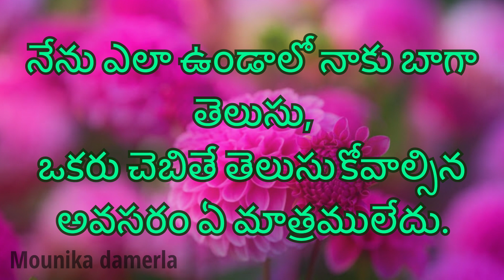నన్ను తప్ప ఎవరినీ అడగొద్దు ఎందుకంటే || Best Attitude girls quotes || జీవిత సత్యాలు || మౌనిక దామెర్ల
నా నన్ను తప్ప ఎవరినీ అడగొద్దు ఎందుకంటే..b|| Attitude girls quotes || life quotes in telugu || quotes

🔹🔹 Mounika's Official🔹🔹

1)This video has no negative impact on the original works (It would actually be positive for them)
2)This video is also for teaching purposes.
3)It is not transformative in nature.
4)I only used bits and pieces of videos to get the point across where necessary.